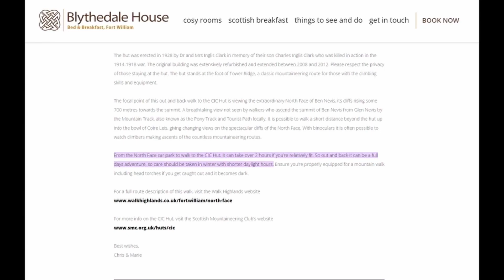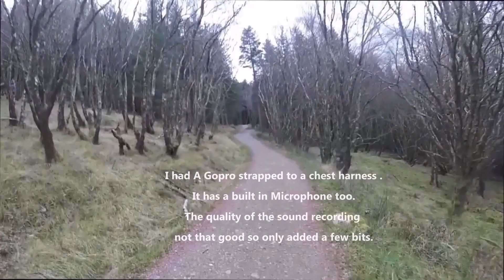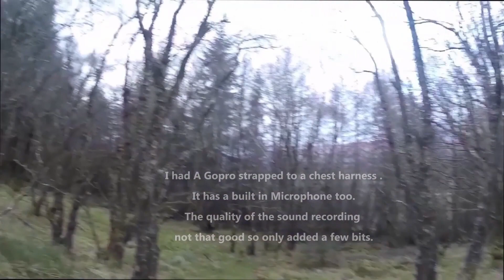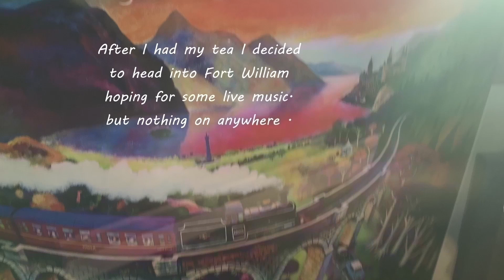Custard Goes To Scotland Day 4 Boxing Day And The Climb To The Hut 2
This is my 2nd attempt to try and walk to the hut .I finally did make it .Did take some Gopro footage of part of the walk .Was very cold and windy so as glad I had wrapped with plenty of warm clothing .